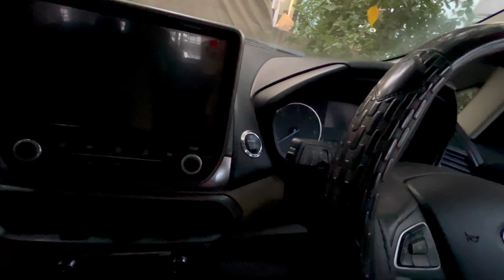don't buy ECOSPORT after ford gone? FORD ECOSPORT REVIEW AFTER 3 YEARS